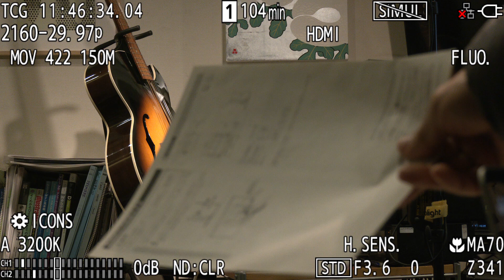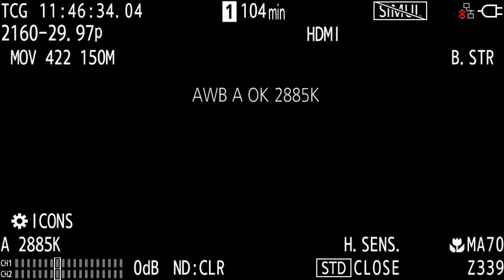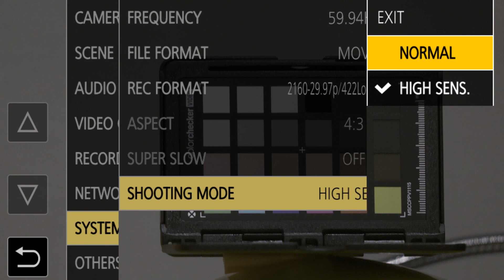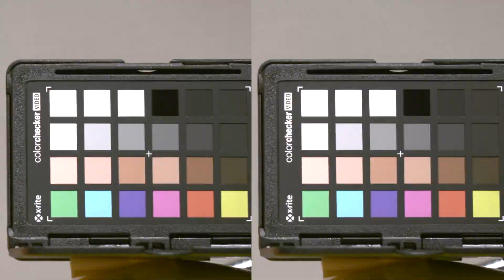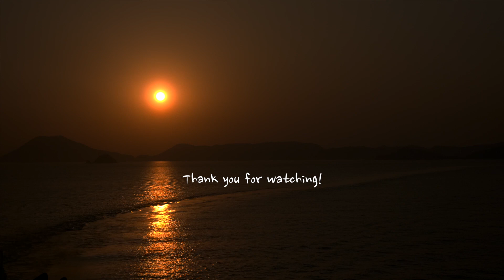Panasonic AG-CX350 Scene file, High sense 最強ハンドヘルド? part5 Ufer! VLOG_323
5回目はシーンファイルのプリセットとハイセンスモードです。HLGで比較しています。
イントロと最後はGH5のHLGで撮っています。
詳しいレポートはビデオサロン4月号執筆していますので合わせてご覧ください。

ビデオ SALON (サロン) 2019年 4月号
Panasonic AG-CX350

YouTubeでは元々自作の予告編をアップする程度でしたが、2016年10月より、それまで非公開でやっていた映像機材のテストや取材先のスナップ等をアップしています。

芸術の記録映像の制作というジャンルの仕事をしています。自主制作での作品制作から、美術館、ギャラリー、作家の依頼で様々な映像を制作しています。また映像作品を作る作家や、美術館などでの映像展示技術の技術的なサポートもしています。くわしくは・・
使用機材
Cameras
Lens
OLYMPUS M.ZUIKO ED 12-40mm F2.8 PRO
OLYMPUS 40-150mm
Panasonic 45mm
SONY E PZ 18-105mm F4 G SELP18105G
Audio
TASCAM DR-701D
Tripods